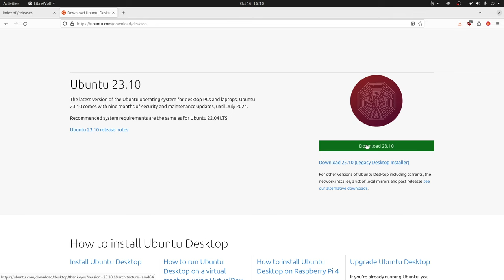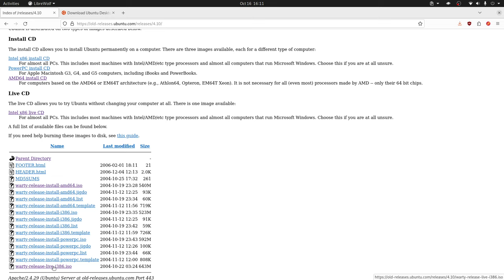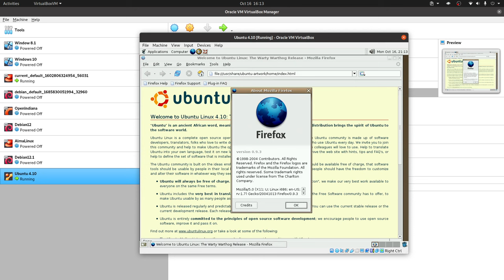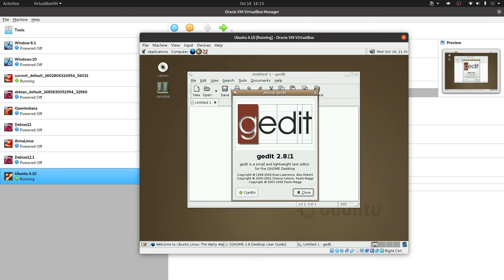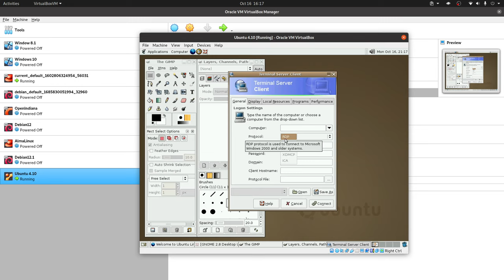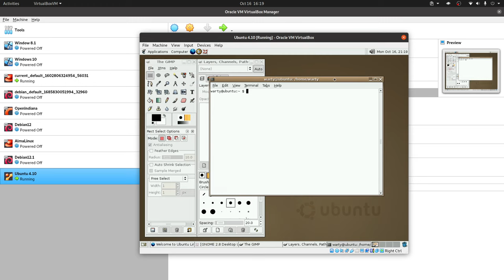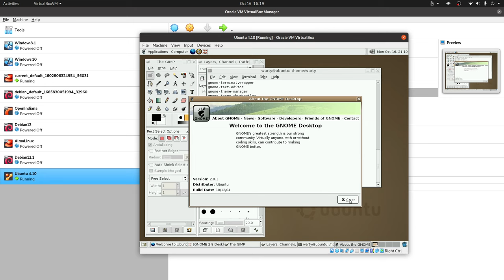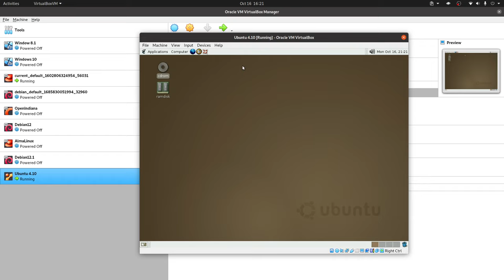El primer Ubuntu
En el video de hoy hacemos un poco de historia, mostrando como lucía o luce la primera versión de Ubuntu.